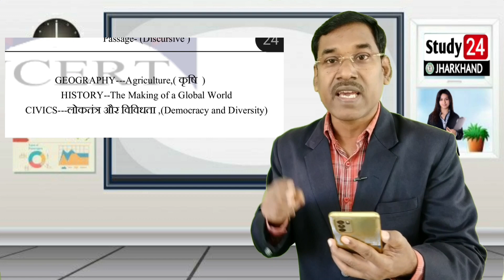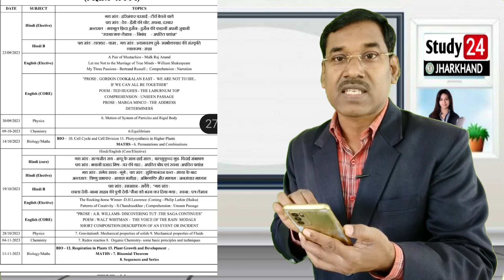जैक बोर्ड 2024-सभी छात्र ध्यान दो | Class 9,10,11,12 | बड़ी अपडेट | Jac Board News Today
Jac Board Exam 2024  | Jac Board News Today